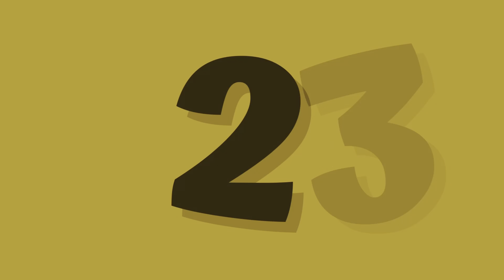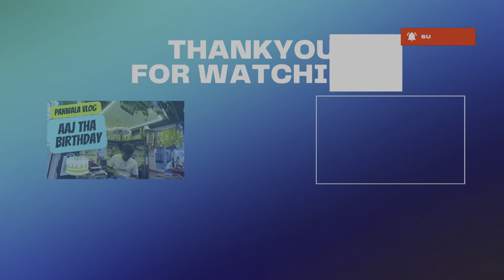Aaj yeh kaha ja raha hai???🤪🤪pan panwala gadepan vlogs dharashiv ​⁠@Gadepan3